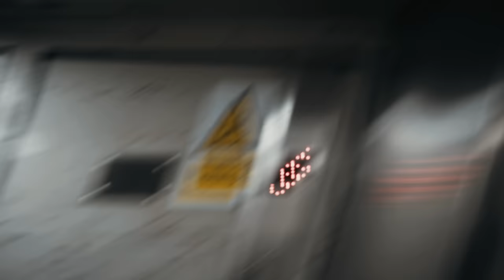scarlxrd - MAD MAN.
0000
dxxm.life Hahahahaha
 "MAD MAN."  [Prod. Honorable C.N.O.T.E.]

Captured by; @danyl.earth
Directed/Edited by; @Scarlxrd

Lyrics;
just realised that I
i know the feelings away
i will sell out my shit some more
but I feel like a mad man
used to tear me down used to make love
used to try me out when we did stuff
and you ratted me out when he came home
uh, I wont fall like that no no no
i wont fall like the others
i put my head to the bag, yeah
i'm bout my cheddar and green, okay
everyone fucks with me now, yh
i put my heart on my sleeve, okay
that bitch was keeping me down
i had to get up and leave
i was changing myself for the love of a freak
not that cynical but it still hurts when I breathe
focused I might let go
fuck it I'll go mental
i get what I ask for
i'm the one they bow for
who decides when we live or die
this is not our time
who decides when its not alright
living out our life